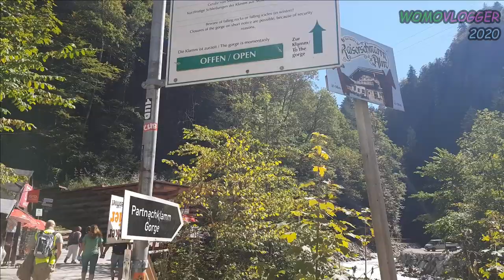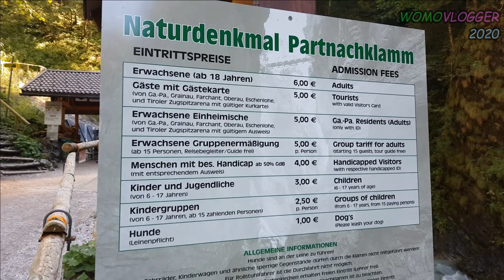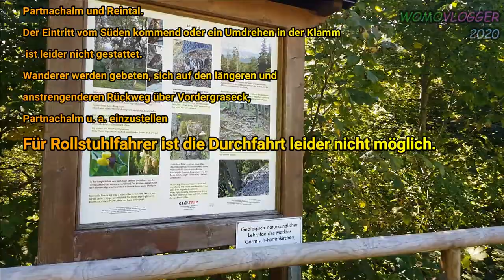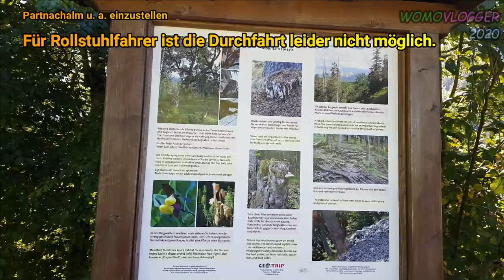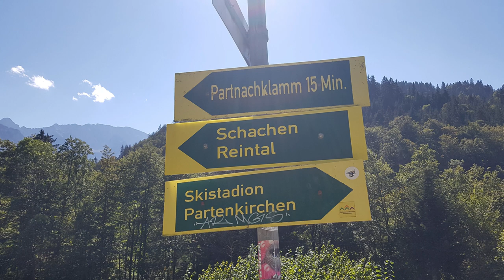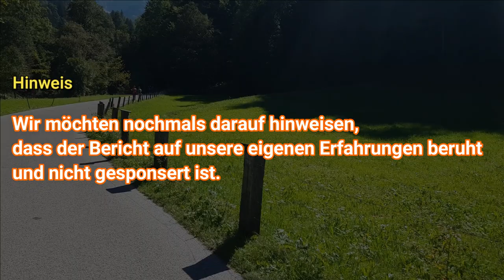Unser Ausflug zur Partnachklamm in Garmisch-Partenkirchen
Ausflüge mit dem Wohnmobil im Urlaub
Wir besuchen die Partnachklamm in Garmisch-Partenkirchen.
Bei unserem Aufenthalt beim Landvergnügen Stellplatz der Schaukäserei in Ettal, haben wir noch Zeit, so dass wir einen Abstecher zur Partnachklamm unternehmen.
Im Jahr 2018 waren wir schon einmal in der Partnachklamm, allerdings im Winter. Nun wollen wir uns die Klamm im Sommer anschauen, um einen Vergleich zum Winter zu haben.

Im Sommer
Die Tage, an denen die Temperaturen nach oben sausen und man das schöne Wetter in vollen Zügen genießen kann? Gerade in dieser Zeit ist ein Ausflug in die Partnachklamm genau das Richtige! Luftig, schattig und erfrischend präsentiert sich die Klamm für einen erlebnisreichen Ausflug.
Übrigens: Hunde an der Leine sind in der Partnachklamm herzlich willkommen!

Hierzu nun unser Video-Bericht.

Dieser Reisebericht ist keine bezahlte Werbung.

✘ Daten zum Wohnmobil: "Theo"
Wohnmobilhersteller: Carado
Ein Teilintegrierter – T337 Model 2020
Baujahr: 2019
Motorisierung: 2.3 Diesel 6Dtemp 140 PS  6-Gang
Maße: L 6,93m ( mit Fahrradträger 7,2m und 7,4m ausgeklappt),
B 2,33m, H 2,91m
Zul. ges. Gew. 3500 Kg
Zuladung ca. 700 kg

✘ Wohnmobilausstattung;
Liste WOMO Aufbau Zubehör
Liste WOMO Gas
Liste WOMO Wasser
Liste WOMO Strom
Liste WOMO Pflege

✘ Unser Equipment:

SAMSUNG Note 8
DJI OSMO 3
Zoom H1n
DJI Mavic 2 Zoom Drohne Quadrocopter

Filmora Cinematic Beats Pack - Dynamite [M.T.J. Music]
Filmora Cinematic Beats Pack - Louvre [M.T.J. Music]
LiQWYD - Over soon
Fantasy-land - FREE MUSIC, no copyright !

Kennzeichnungspflicht von kommerzieller Kommunikation nach § 6 Abs. 1 Nr. 1 des Telemediengesetzes. Demnach muss Werbung klar als solche erkennbar sein.
Wir weisen darauf hin, dass es sich um nicht bezahlte Werbung geht.
Also um einen Reisebericht.
Solltet Ihr etwas über diese Links kaufen, bekommen wir eine Vermittlungsprovision, natürlich ohne dass Ihr dafür mehr bezahlen müsst. Alle im Video gezeigten oder genannten Produkte wurden von uns ausgesucht und von uns erworben und bezahlt. Die Hinweise, Tipps, Informationen und Bewertungen beruhen auf unseren eigenen Erfahrungen.
Für die Richtigkeit übernehmen wir keinerlei Haftung oder Garantie.
Liebe Grüße und bis zu unserem nächsten Video.